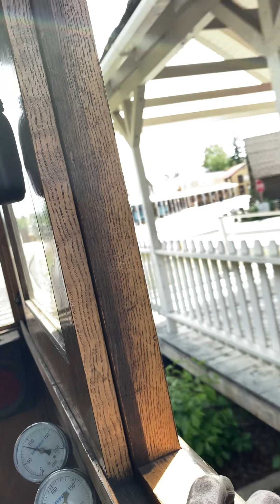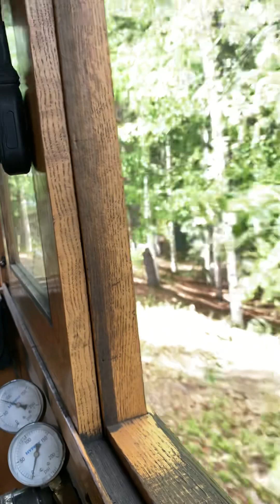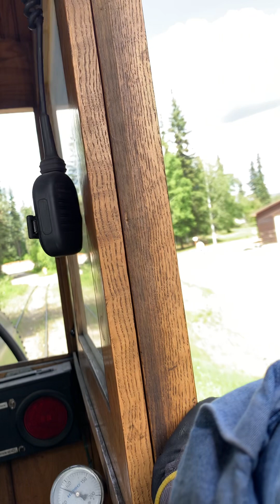The pocket run…TVRR #1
Tanana Valley #1 make a gentle run around Pioneer Park.  This is from  the engineers pocket!